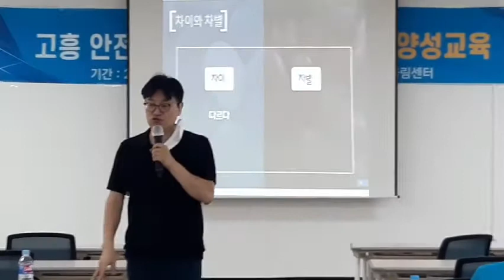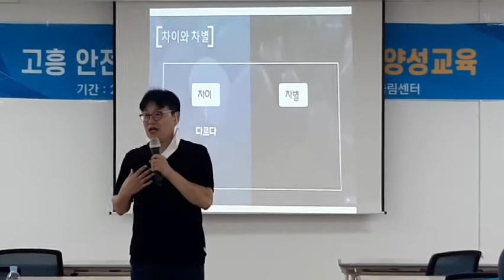인권교육 특강(강사 조정문)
인권교육 특강강사 조정문
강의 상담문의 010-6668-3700